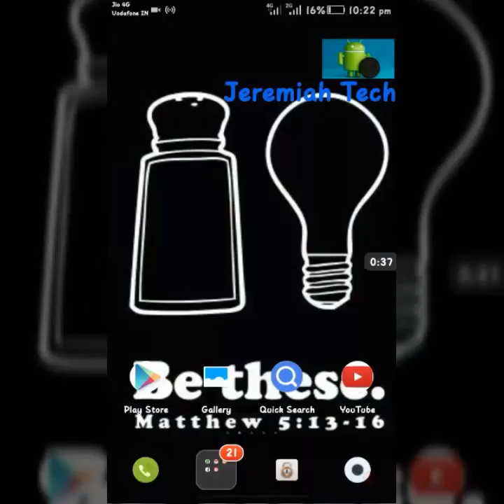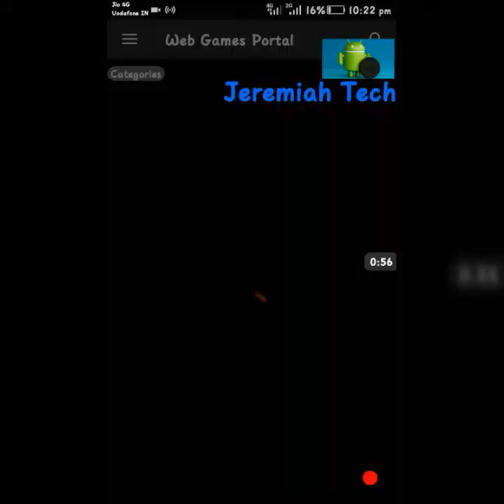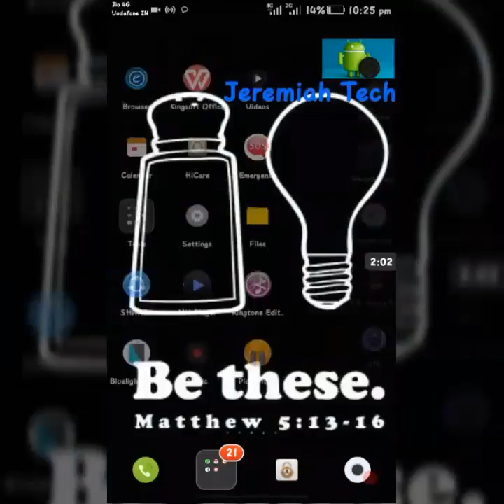1400+Games in SingleApp|InstallOneApp|PlayAllGames|Free|JeremiahTech